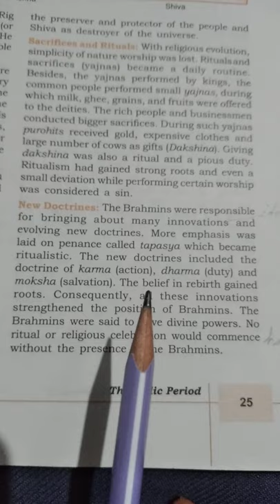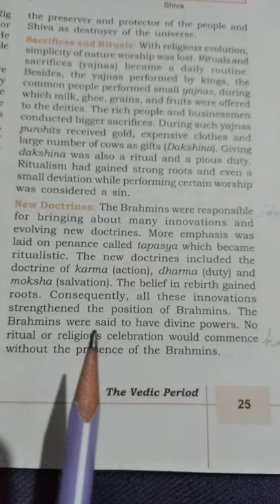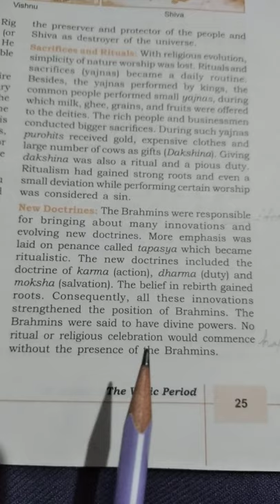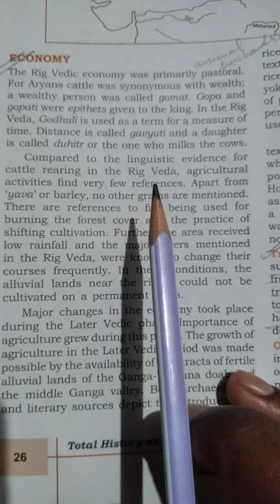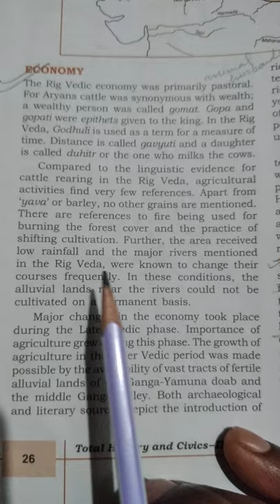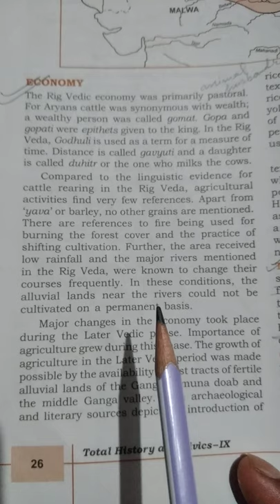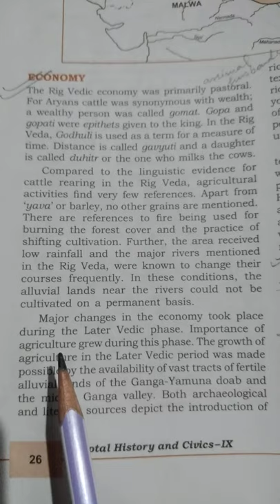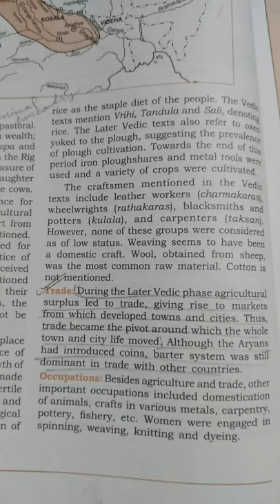Class ix history chapter 2 vedic period (part 1)